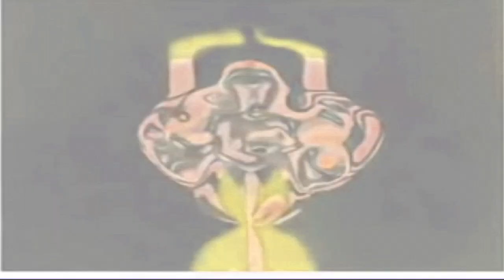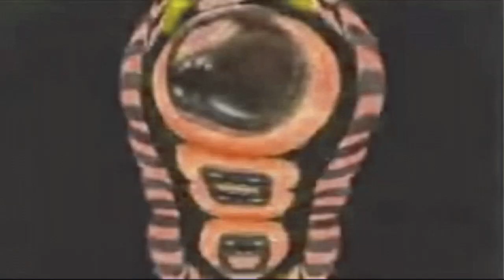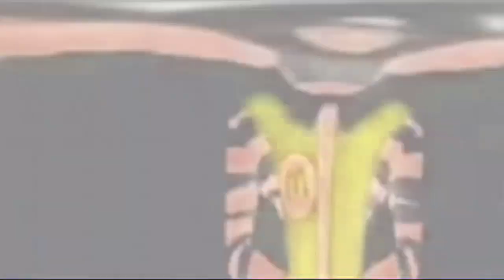McGiygas in T-Major